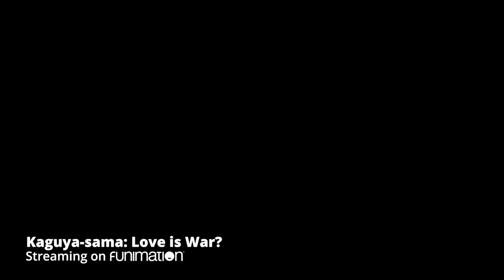Balloon Game - Kaguya-sama: Love is War? Season 2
A game where you pump it as many times as you want but you have to pump it at least once in order to be relieved and if you reach the limit you lose?
Known for being both brilliant and powerful, Miyuki Shirogane and Kaguya Shinomiya lead the illustrious Shuchiin Academy as near equals. And everyone thinks they’d make a great couple. Pride and arrogance are in ample supply, so the only logical move is to trick the other into instigating a date! Who will come out on top in this psychological war where the first move is the only one that matters?